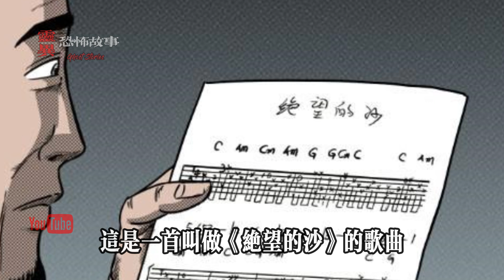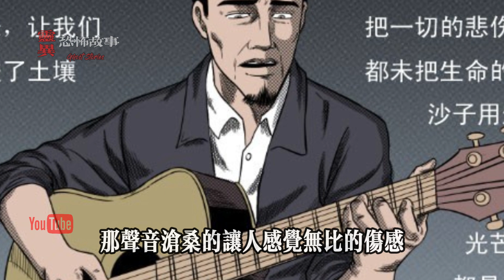【靈異恐怖故事】詭案錄 之「死亡旋律」